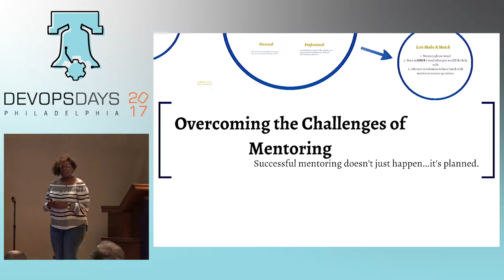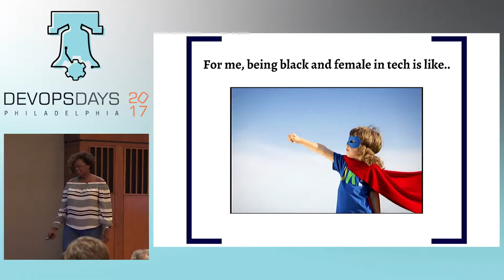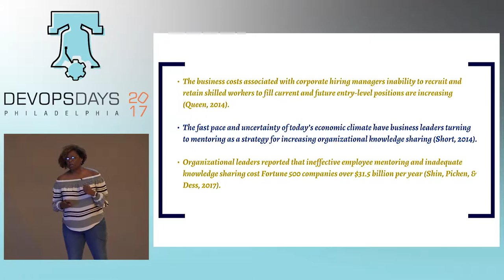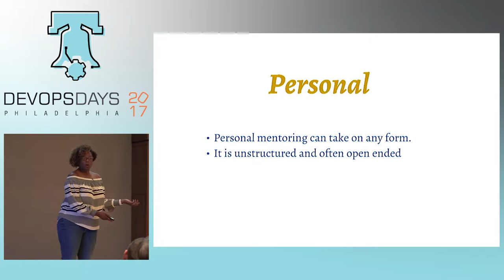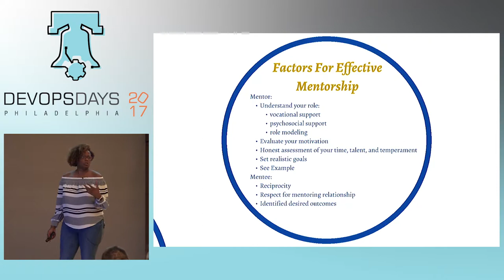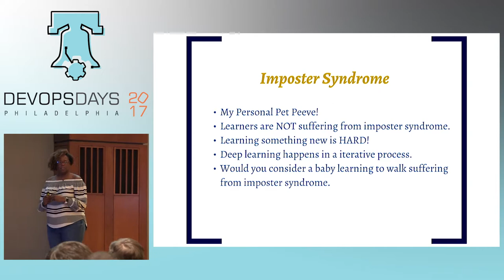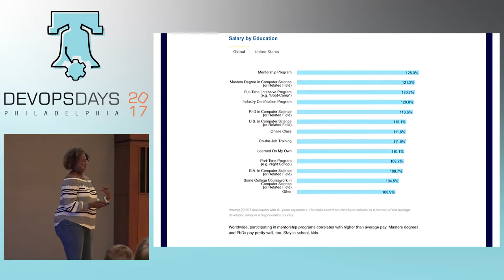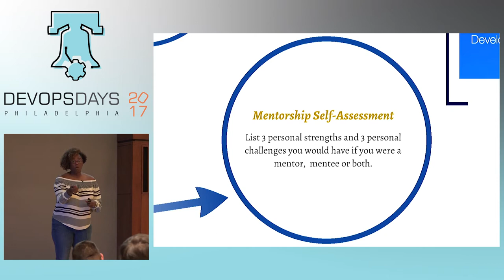DevOpsDays Philly 2017 - Overcoming The Challenges Of Mentoring by Kim Crayton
Successful mentoring doesn’t just happen, it’s planned. We will discuss what mentoring is not, what mentoring is, factors for effective mentorship, and why it’s important to the developer community.